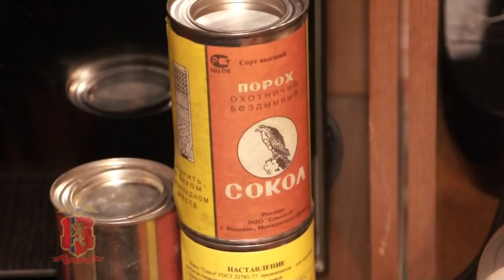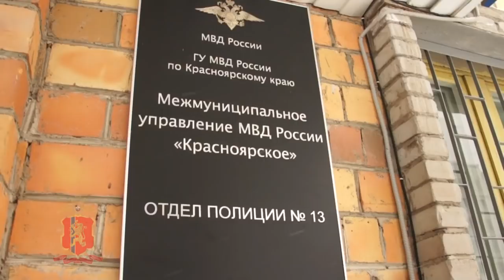Оперативное видео с места преступления в Дивногорске